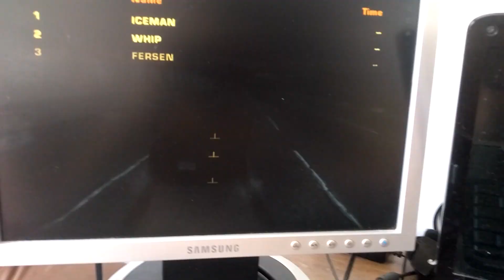mais uma vez o carro capotou